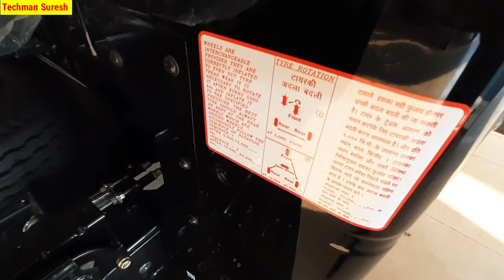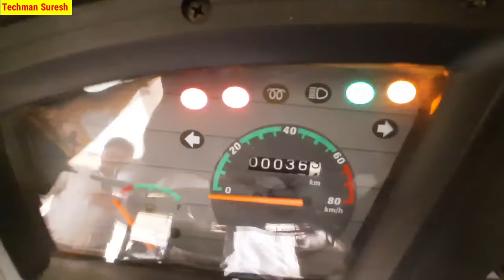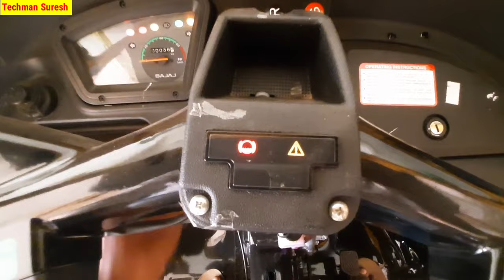Bajaj Maxima X Wide 5 Seater BS-6 2021 Model Full Details Review | Price Specification Mileage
1. Aviator & Sunglasses
2. Hand Gloves
3. Luggage Straps
4. Vega Helmets
5. Bike Body Cover
6. Luggage Box
7. Projector Lamp